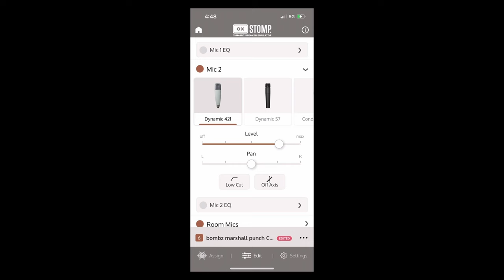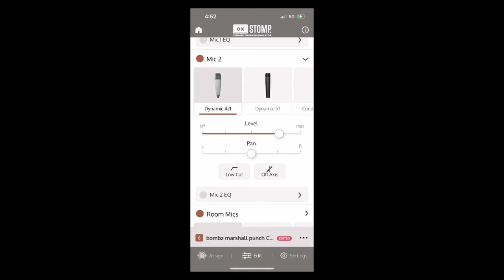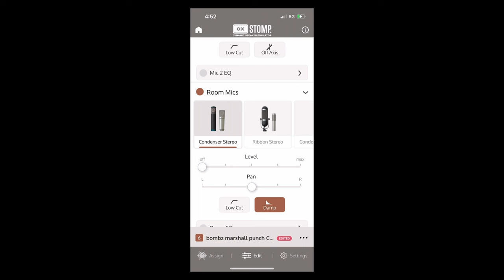Strymon Iridium vs UAFX Lion w/UAFX OX STOMP!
In this showdown, we'll compare the Strymon Iridium vs the UAFX Lion with OX STOMP!
SHOP THE VIDEO:
UAFX OX STOMP
Universal Audio Lion '68 Super Lead Amp
Strymon Iridium
Radial Twin City
Boss Line Selector
TC electronics Ditto
YOUTUBE STUDIO SET-UP:
Cameras Used:
Blackmagic 6K Pro
Blackmagic 6K
Canon R5
Canon R50
Blackmagic Atem Mini Pro Iso
MICROPHONES:
Shure SM7B
AUDIO INTERFACES:
UAD Apollo 16x
UAD Apollo Twin
UAD Apollo Solo
GUITARS:
COMPUTER:
Apple Mac StudioM2 Ultra
Apple MacBook Pro M1
LIGHTS:
Aputure LS 300x Bi-Color LED Moonlight V mount
Amaran COB 60 D S Daylight LED
Amaran P60c RGB LED light Panel
Nanlite PavoTubeII 15 C RGB LED Tube

Hey, we’re RPMusic Studios, a real-life Recording Studio on the beautiful Eastern Shore of Maryland.
This is at no additional cost to you and it helps us fund this channel and bring you more helpful content. We only recommend products that we personally use and love. Thank you for your support!
00:00 - Intro
00:14 - How I set up the  test
01:03 - The reason the test is done this way
01:38 - The Cab and Mics in UAFX app
02:49 - Canada
03:09 - Sound Comparison
10:44 - Thoughts